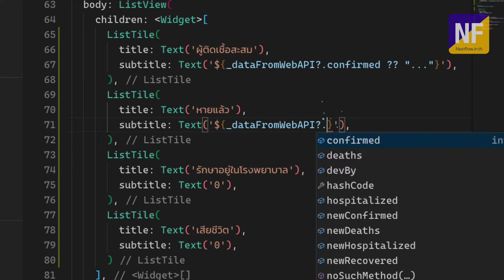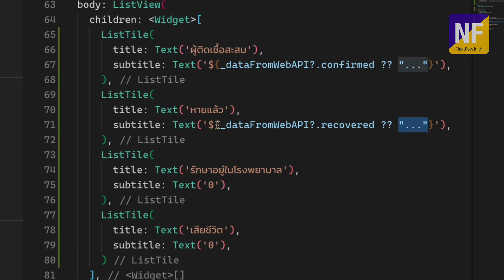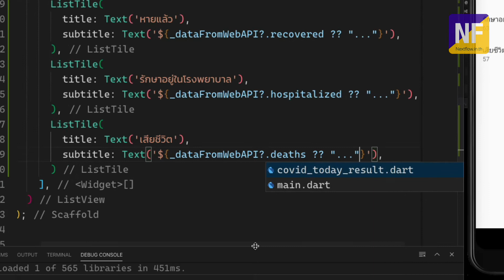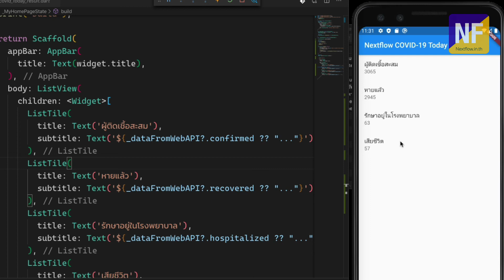Flutter Thailand COVID Stat #19: แสดงสถิติผู้ป่วยที่หายแล้ว, ที่ยังรักษาตัวอยู่,​ และผู้เสียชีวิต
สร้างแอพสถิติ COVID-19 ใช้งานบน iOS และ Android ด้วย Flutter คลิปนี้ หลังจากที่ทำ flow ของข้อมูลหลักเรียบร้อยแล้ว ก็จะมาแสดงข้อมูลสถิติผู้ป่วย COVID ที่เหลือกัน
คลิปนี้สอนอะไรบ้างคลิกดูในรายละเอียดเลย! 👇👇👇

👉 มาเรียนคอร์สออนไลน์ เริ่มต้นสร้าง Mobile App ด้วย Flutter เข้าใจง่าย ผ่านโปรเจคแอพหลากหลาย ดูได้เลย

- แสดงจำนวนผู้ป่วยที่รักษาหายแล้วในแอพรายงาน
- แสดงจำนวนผู้ป่วยที่รักษาตัวอยู่ในโรงพยาบาล ในแอพรายงาน
- แสดงจำนวนผู้ป่วยที่เสียชีวิต